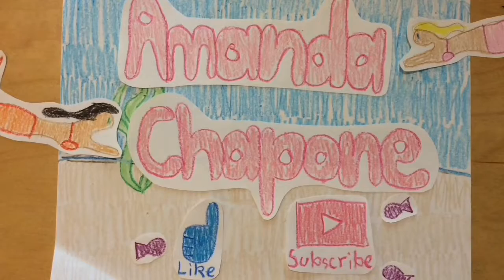Bugolava Episode 1 PREVIEW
I don’t know when Bugolava will be released because we are still filming season one, but when it comes out it will be on Amanda Kids Film Studio.
Update: bugolava will never be released. We never finished it.